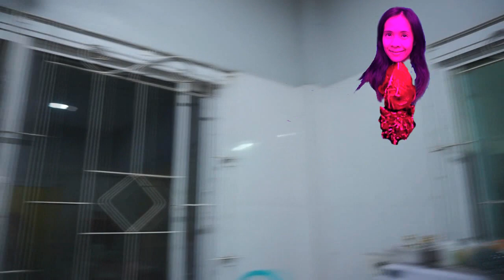คุณนายปาเจราเจอกระสือสีชมพูในชักโครก อี๋...ขนลุก